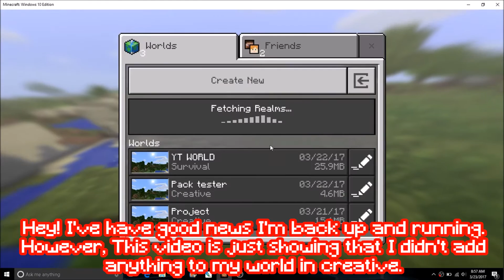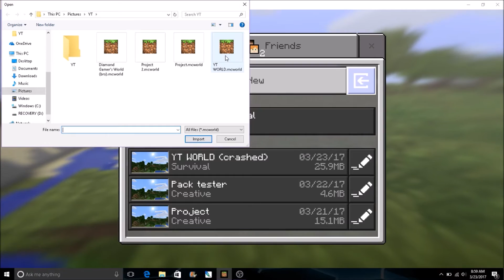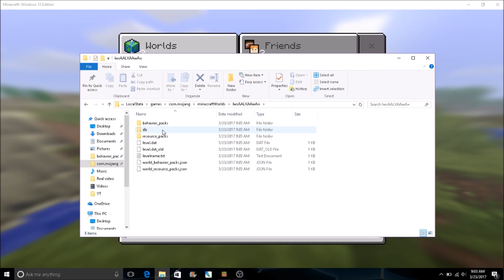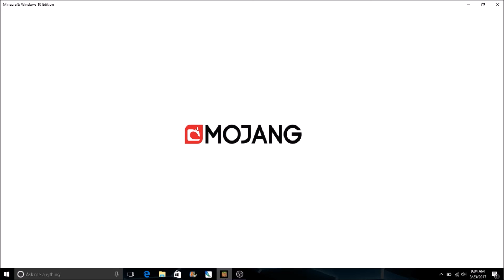MC Adventure Ep18.5 Fixes (you don't have to watch this episode)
This video just shows me checking the file.

I do not claim/own the audio.